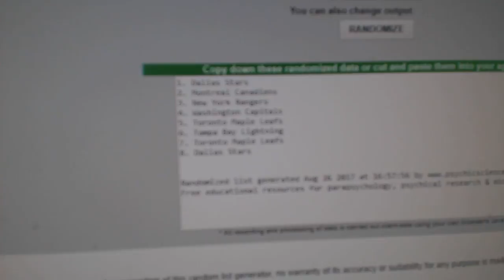Multi-Randoms - C&C GB #7748